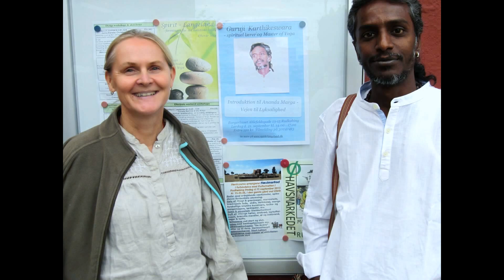Yogalayam Denmark 2013-2014 Slide show